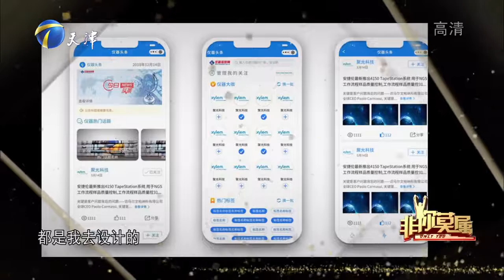22岁女生应聘设计师助理其它岗位不考虑，涂磊：够干脆丨非你莫属